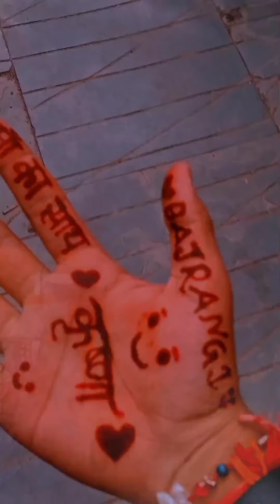🥰JANMASHTAMI M gye Almora Ka DOLIDANA Temple 🛕 🥰